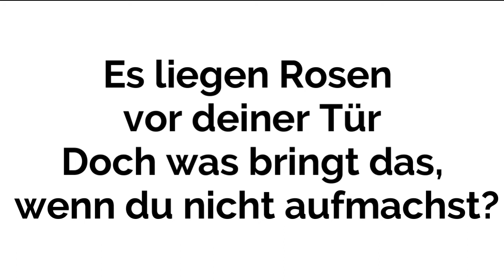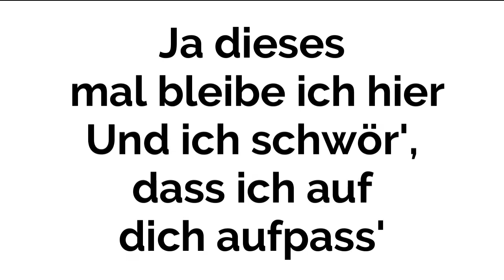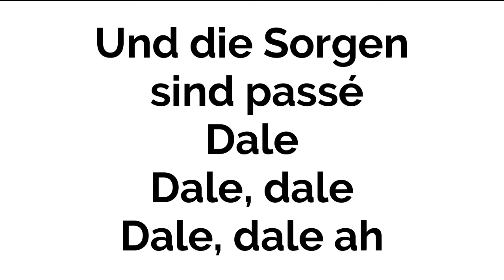MILANO - DALE DALE (Instrumental/Karaoke Piano)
Instrumental/Karaoke Piano OF MILANO - DALE DALE